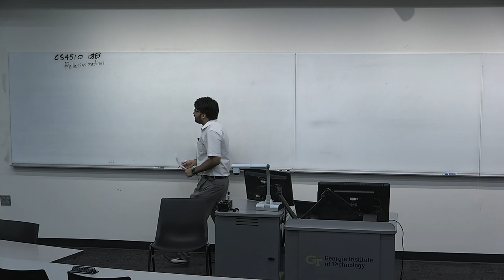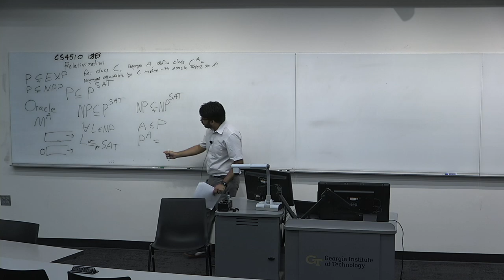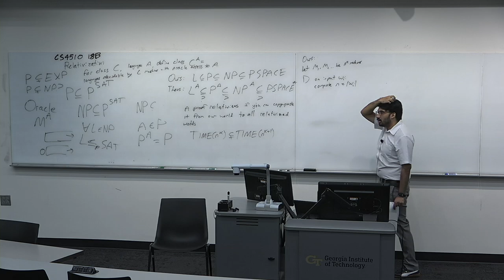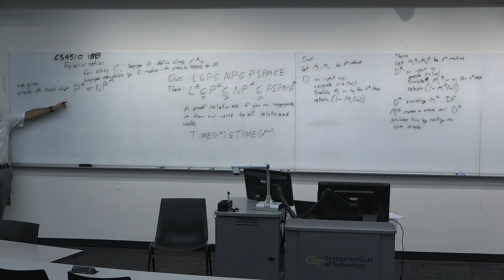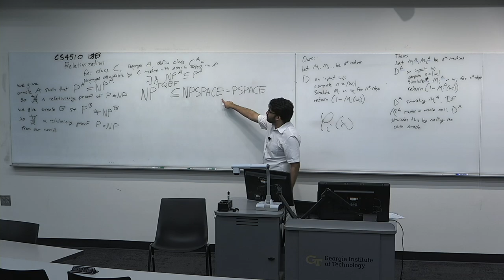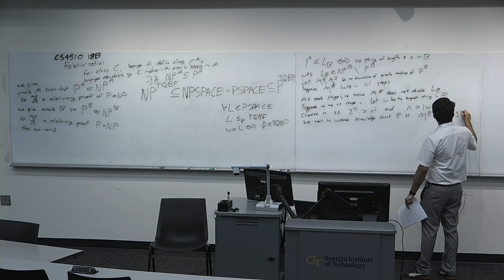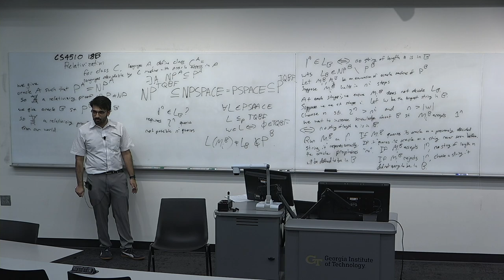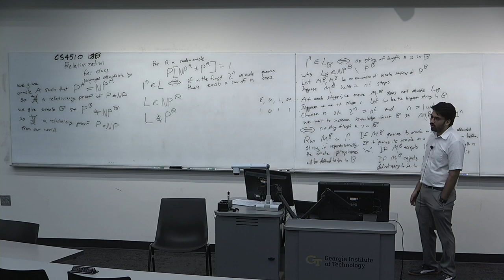CS4510 L18B Relativization